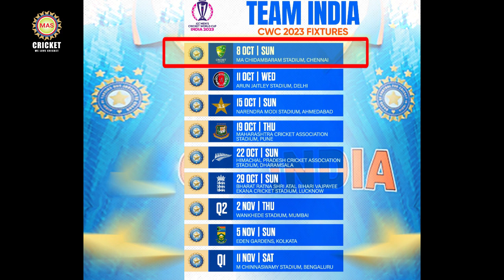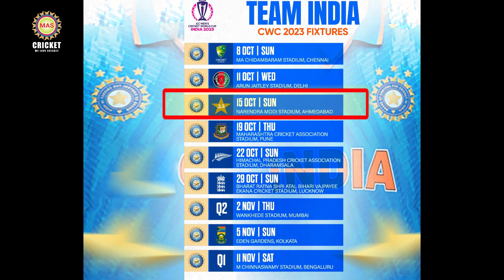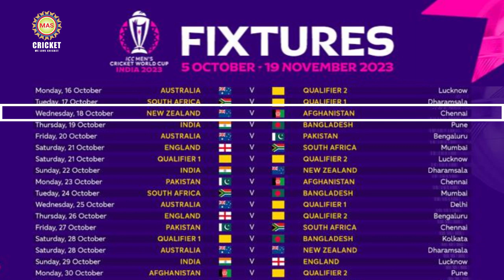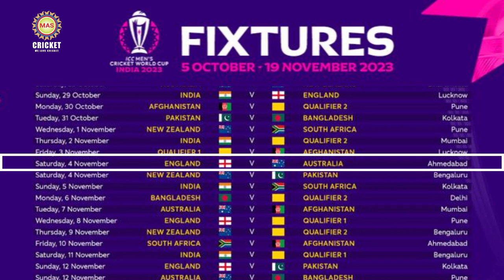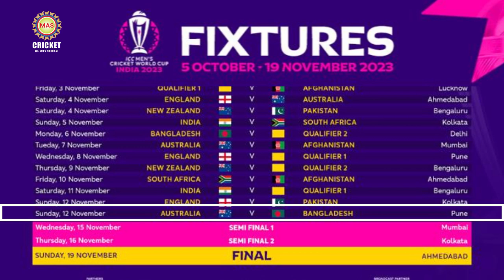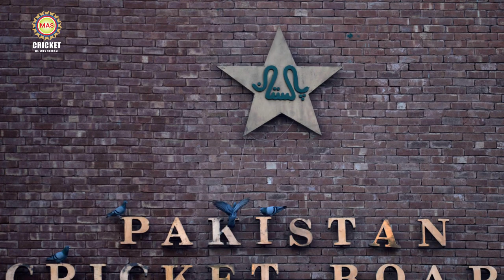ICC World Cup 2023 Schedule: ভারতের বিশ্বকাপ অভিযান অস্ট্রেলিয়ার বিপক্ষে| পাক-ভারত লড়াই হবে ২ বার